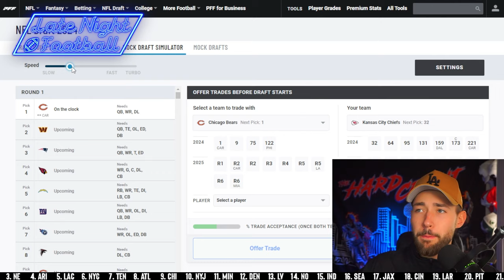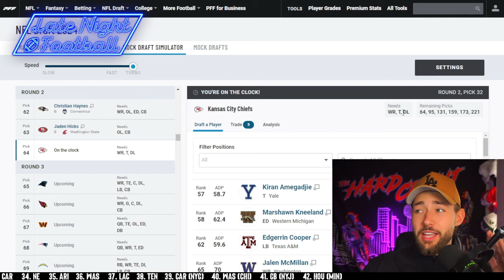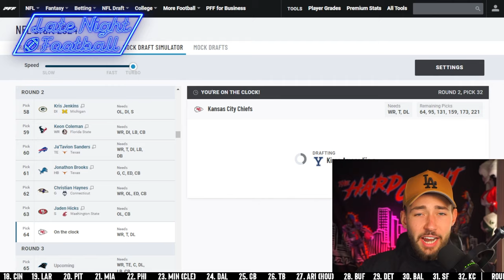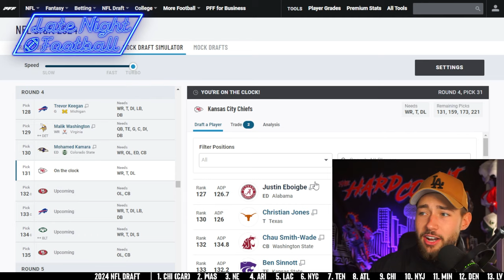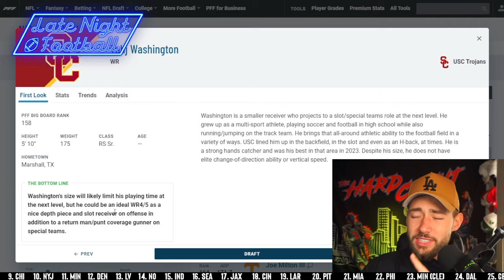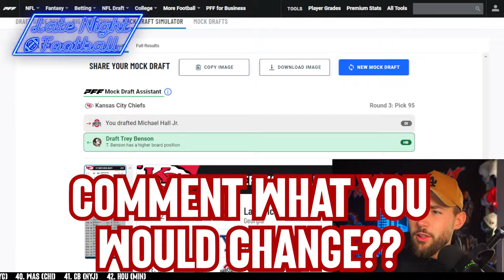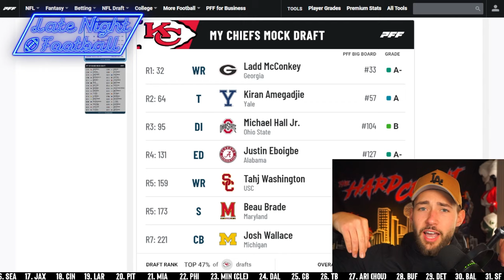How the Kansas City Chiefs WIN the NFL Draft: 7 Round Mock Draft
Today Cade uses his Couch GM Skills to construct the best rookie class possible for the Kansas City Chiefs.

0:00 - Howdy everyone / Intro
0:07 - Round 1
1:33 - Round 2
2:13 - Round 3
2:54 - Round 4
3:31 - Round 5
4:36 - Round 7